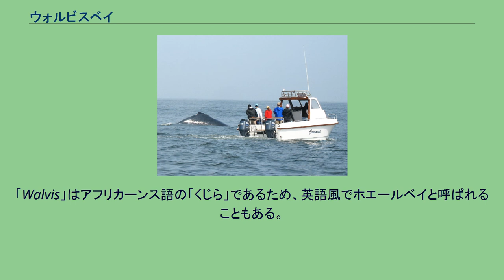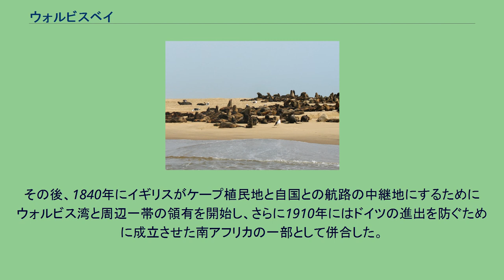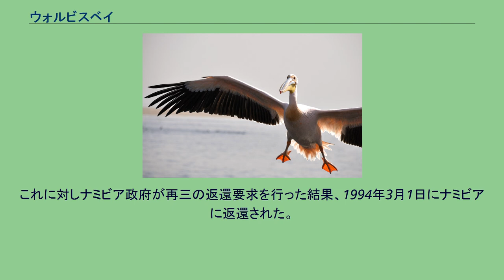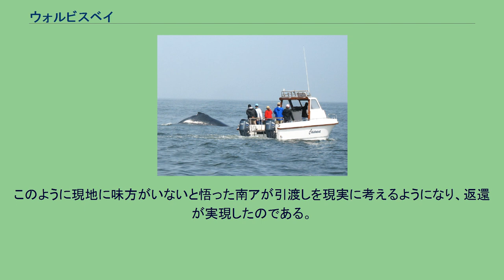ウォルビスベイ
南アフリカ統治期のウォルビスベイの地図 ウォルビスベイ（英語: Walvis Bay、アフリカーンス語: Walvisbaai、ドイツ語: Walfischbucht）は、ナミビア共和国の沿岸中部に位置する港湾都市である。
エロンゴ州に属し、大西洋に面する天然の良港を抱える。
「Walvis」はアフリカーンス語の「くじら」であるため、英語風でホエールベイと呼ばれることもある。
ウォルビスベイを含む一帯は、南アフリカ共和国がナミビア独立前に自国に併合していたため、1990年3月21日のナミビア独立後も引き続き南ア領であるとして自国領土とし、飛び地として占領していた。
これに対しナミビア政府が再三の返還要求を行った結果、1994年3月1日にナミビアに返還された。
もともとウォルビスベイがあるウォルビス湾は、1487年12月8日にバルトロメウ・ディアスが航海中に発見し「O Golfo de Santa Maria da Conceição」と名づけたものである。
しかしポルトガルはこの地に対し領有権を主張しなかった。
その後、1840年にイギリスがケープ植民地と自国との航路の中継地にするためにウォルビス湾と周辺一帯の領有を開始し、さらに1910年にはドイツの進出を防ぐために成立させた南アフリカの一部として併合した。
これに対しドイツは第一次世界大戦中に占領するも、戦後に南西アフリカが国際連盟によって南アの委任統治領となった際にウォルビスベイ一帯も南西アフリカに併合された。
しかし、南西アフリカが南アに不法占領されていた1977年、首都ウィントフックの外港として戦略上重要なウォルビスベイ一帯がナミビア独立勢力に奪取されることを恐れた南アは一帯をケープ州に併合した。
南アは1990年3月21日に南西アフリカがナミビアとして独立した後も、引き続き自国領土であるとして実効支配を行っていた。
要求に応じた理由は、ウォルビスベイが南ア領になると周囲を囲むナミビアとの間で税関の煩雑な手続きが必要となってしまうことや、ナミビアが独立したにも関わらず南アのアパルトヘイトによる経済制裁がウォルビスベイだけ続くのではないかと考えた現地の企業や経済界（しかもこれらは白人や英米南ア資本であった）が、ウォルビスベイのナミビア引渡しを南アに強く要求したためであった。
このように現地に味方がいないと悟った南アが引渡しを現実に考えるようになり、返還が実現したのである。
ただ、1994年4月に南アの政権を奪取したアフリカ民族会議 (ANC) は、ナミビア与党の南西アフリカ人民機構 (SWAPO) と旧来から親密な関係であったため、仮に3月に返還されなかったとしても、ウォルビスベイがやがて返還されるのは時間の問題であったといえる。